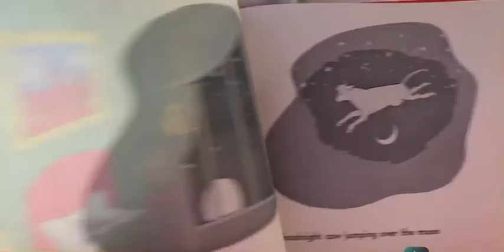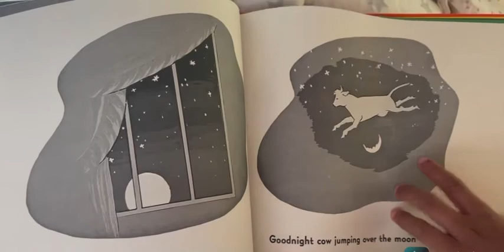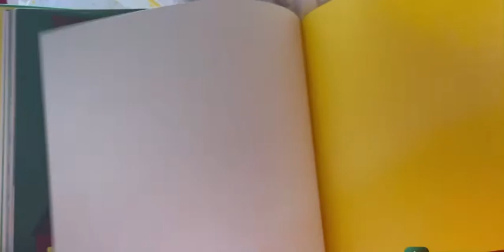Reading with Conan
Johanna Crystal joy